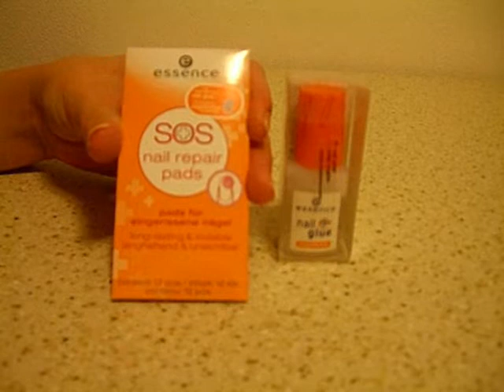Patch Essence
Questo è un video che non riguarda le decorazioni delle unghie ma la cura. Non è un rimedio a lungo termine, ma se avete una serata importante evi si spezza un unghia con questo metodo potete rimediare temporaneamente. Buona Visione ciaooooo